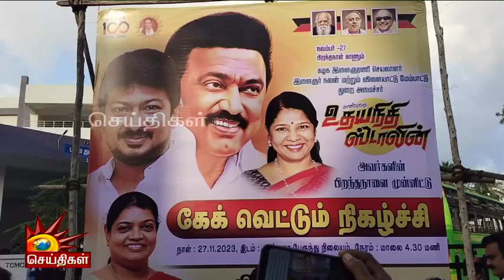Minister Udhayanidhiன் பிறந்தநாளை கோலாகலமாக கொண்டாடிய Minister Geetha Jeevan! | DMK | Gold Ring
Minister Udhayanidhiன் பிறந்தநாளை கோலாகலமாக கொண்டாடிய Minister Geetha Jeevan!